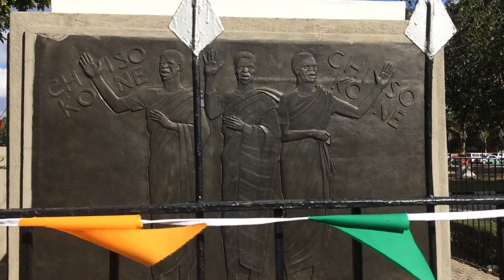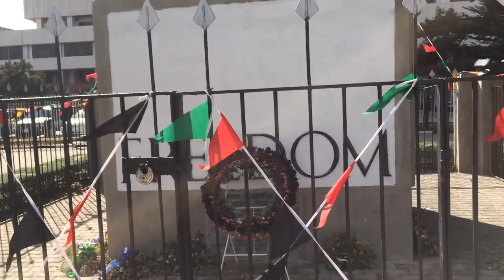Tanzania Zambia Railways Documentary (Part 2)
48 Hours from Dar es Salaam to New Kapiri Mposhi